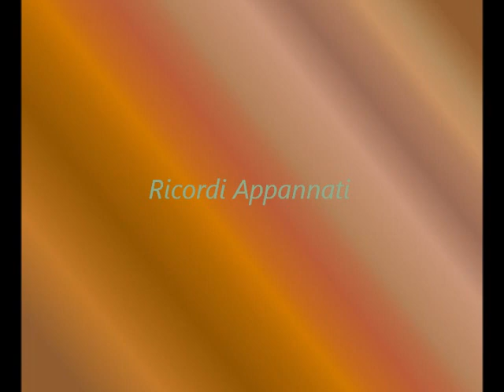ambientmusic : Ricordi Appannati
Un brano dark ambient che ha come tema i ricordi che vengono avvolti nella morsa del tempo.

Buon ascolto!